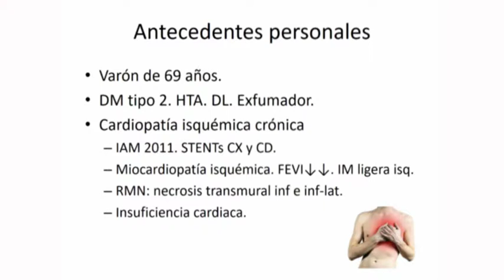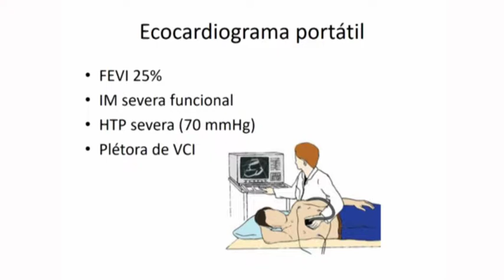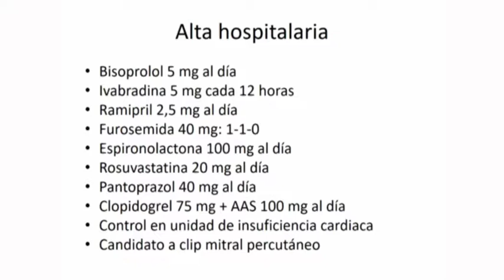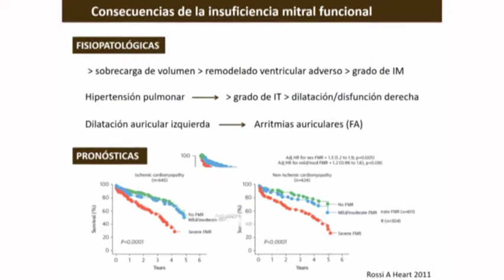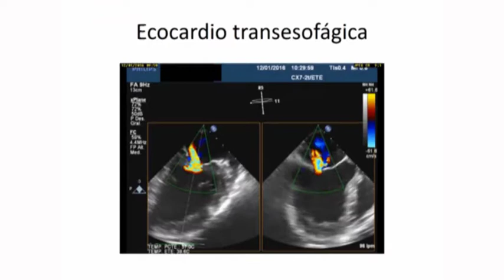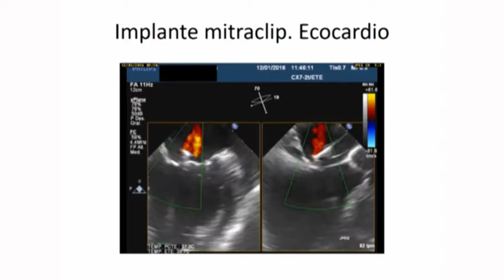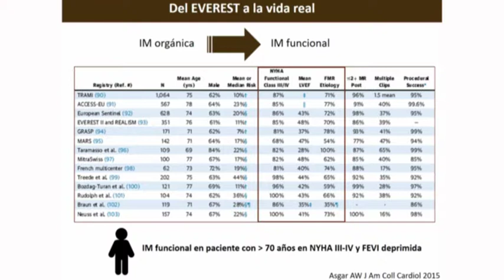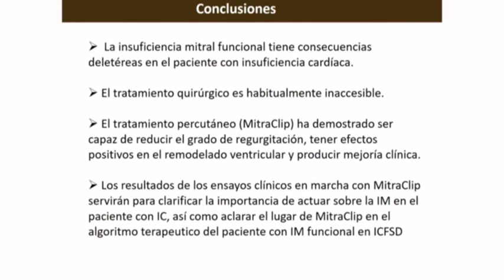svcardio-Caso sobre Insuficiencia Mitral Secundaria en Insuficiencia Cardiaca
Relevancia Clínica y Opciones Terapéuticas sobre caso de insuficiencia Mitral Secundaria.
Diálogo entre Dr. Vicente Montagud y Dr. Quique Santas